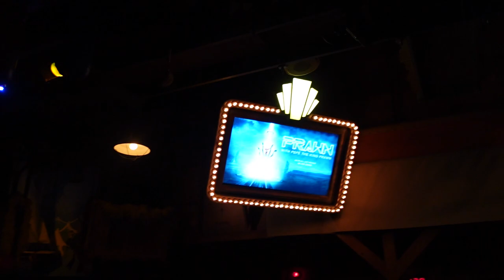You Deserve a Laugh: Dive into Fun - Muppet Vision 3D Full Show Experience! | Walt Disney World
Experience the full Muppet Vision 3D spectacle! Join Kermit and friends for hilarious antics and an unforgettable showtime. 🐸🤖

Sony ZV-1 Digital Camera
GoPro HERO9 Black
Taisioner Mini Pocket Selfie Stick
Deity V-Mic D4 Duo Dual Capsule Cardioid Microphone
ZV-1 Camera Base Mount Bracket
Avorast Hand Wrist Strap Lanyard
Manfrotto MTPIXIMII-B, PIXI Mini Tripod
MOSISO Camera Case Hard Carrying Case Compatible with Sony ZV-1
TEKCAM Chest Harness Mount
ParaPace 360 Degree Rotation Hand Strap Mount
Anker 333 USB C to USB C Cable
Wireless Portable Charger
NP-BX1 Newmowa Replacement Battery (3-Pack) and 3-Channel USB Charger
Seternaly Hero 11 Battery (2 Pack 1800mAh) and 3-Channel USB Quick Charger
SAMSUNG EVO Select Micro SD-Memory-Card + Adapter, 256GB microSDXC
PULUZ Suction Cup Mount for Gopro
Coleman Deluxe Links (2-Pack)
Small Mini Umbrella with Case by GAOYAINIG
Sony ZX Series Wired On-Ear Headphones
Adobe Premiere Pro
Adobe Audition
Adobe Creative Cloud

Highlighting theme parks, attractions, and tourism in Central Florida and beyond!